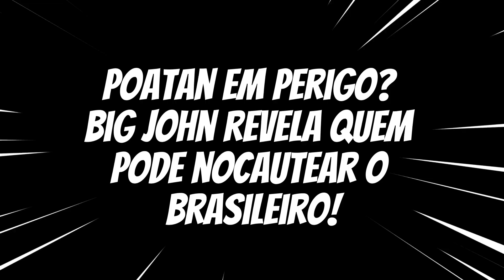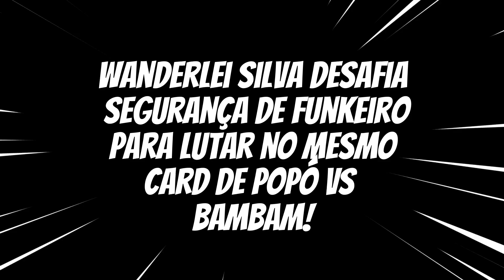🚨BOMB4! POATAN ABRE O VERBO SOBRE OS RIVAIS | BIG JOHN REVELA | WANDERLEI VS SEGURANÇA DE MC D4NIEL!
CURTIU O NOSSO CONTEÚDO? PFVR? ISSO AJUDA NO NOSSO TRABALHO! :)

🚨HILL CHAMA ASPINALL PRO DUELO, C4OS  NOS PESOS-PESADOS DO UFC, LUTAS COM NOC4UTE BRUTAL DE RIBAS!